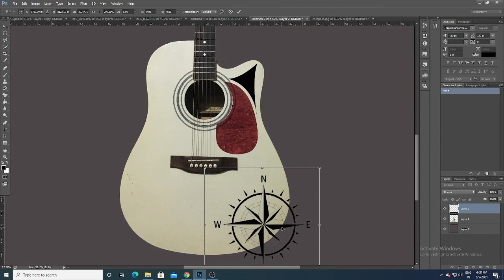Customize Your Guitar With Sticker... Nepal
In today's video i want to show you how to make guitar looks
unique.
Give your simple and plain guitar second life.